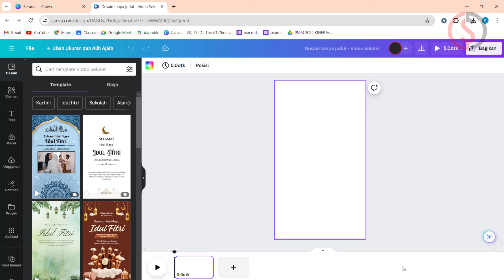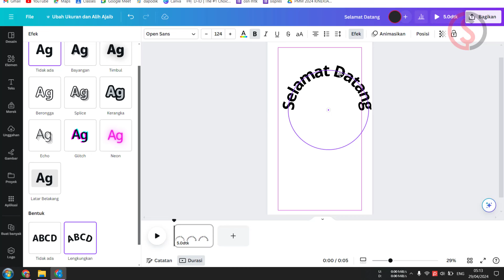Cara Membuat Tulisan Melengkung atau Melingkar di Canva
Video tutorial judul Cara Membuat Tulisan Melengkung atau Melingkar di Canva, berisi tentang bagaimana cara mengubah bentuk tulisan menjadi melengkung atau melingkat di canva.

Langkah atau Cara Membuat Tulisan Melengkung atau Melingkar di Canva:

Referensi video Cara Membuat Tulisan Melengkung atau Melingkar di Canva.

Semoga video Cara Membuat Tulisan Melengkung atau Melingkar di Canva bermanfaat.